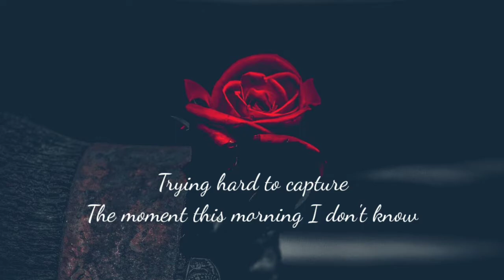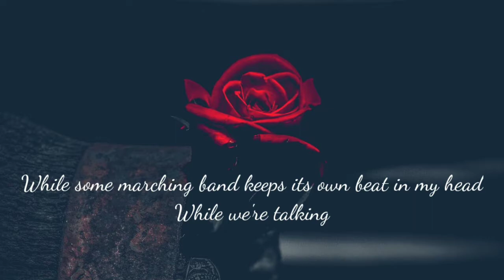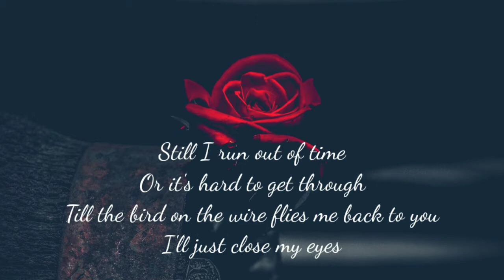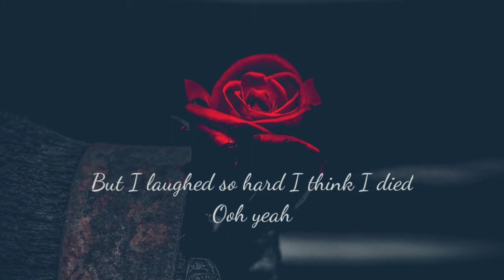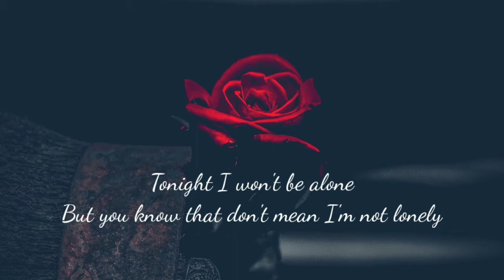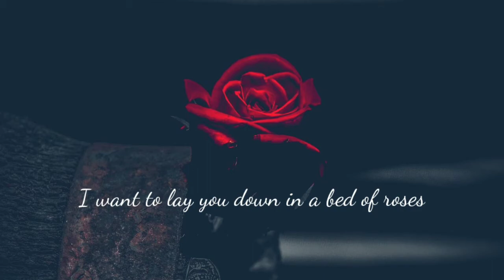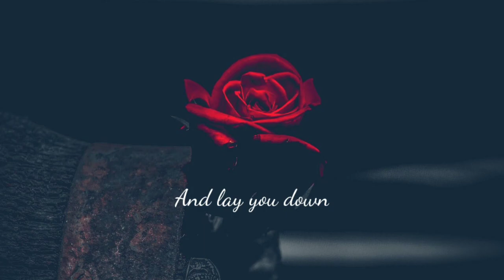BED OF ROSES - BON JOVI | COVER & LYRIC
Music is life, life without music will be very bad for how your brain works. If your brain is healthy then your body will be healthier.
Enjoy your life now

BED OF ROSES  - BON JOVI COVER